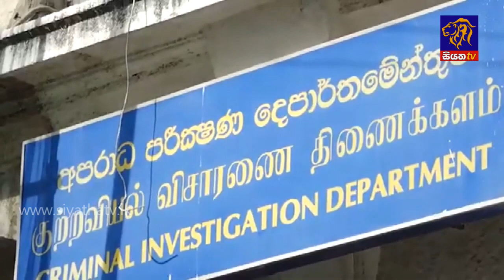Siyatha News | 12.00 PM | 11 - 03 - 2021